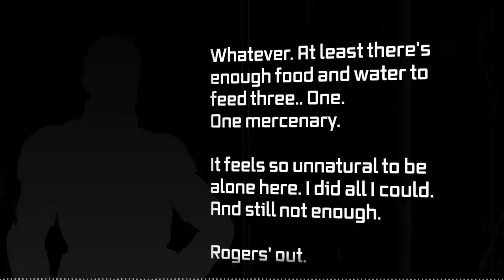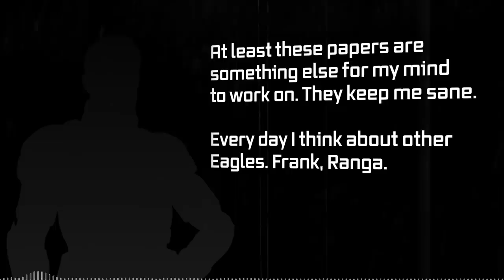Kyle Rogers Audiolog — War Robots Universe [2140]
Kyle Rogers Audiolog [2140] [Archive Recording] “At last, I have found a shelter. The bunker was locked, but the door was intact with a lock mechanism powered on. I managed to crack the code and get in. Now what?.."

Now what?..

Action-packed multiplayer game with 6 vs. 6 team battles in real-time